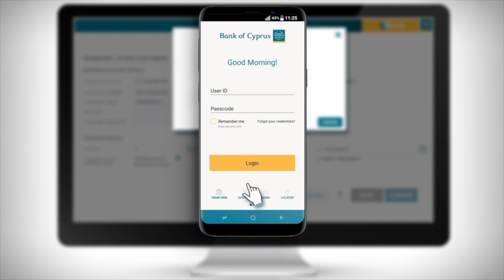[HD] QR-кода Digipass APP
Подтверждение подлинности операций в системе 1bank при помощи QR-кода Digipass APP